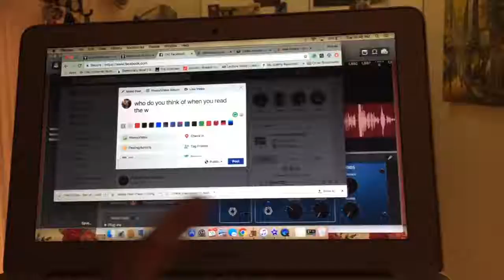Saturn Return E2: "Cadet Kelly"